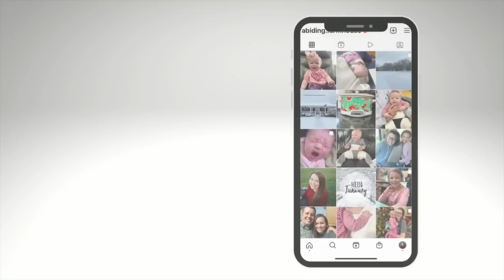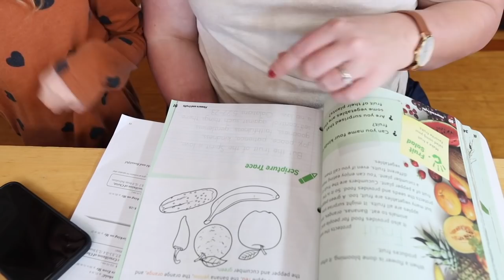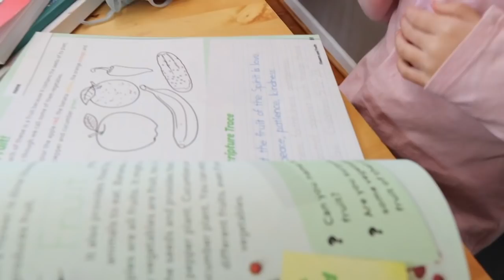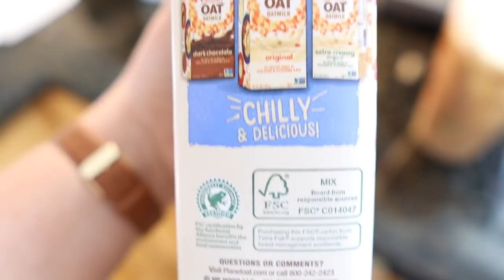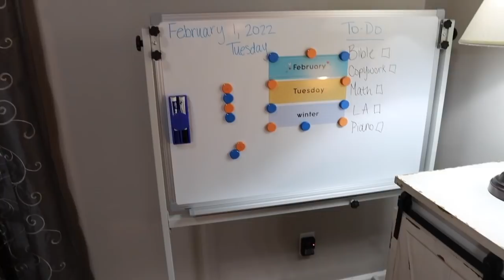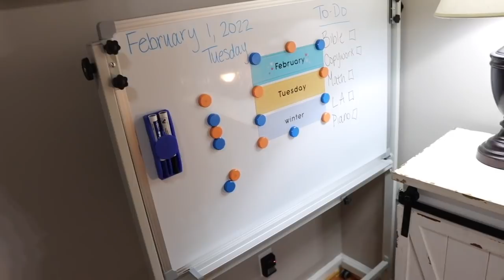DAY IN THE LIFE OF A LARGE FAMILY MOM || HOMESCHOOLING & HOMEMAKING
**MOBILE WHITEBOARD

Mom of nine, wife to my middle school sweetheart, living in our farmhouse and  praising God for it all while vlogging our everyday life. 👇

**FARMHOUSE FAMILY
Josh- Dad
Shasta- Mom

-Matthew 18:20

**AMAZON STORE FRONT

PRODUCTS WE USE:
*VLOGGING*

Day in the life of a large family mom || homeschooling and homemaking